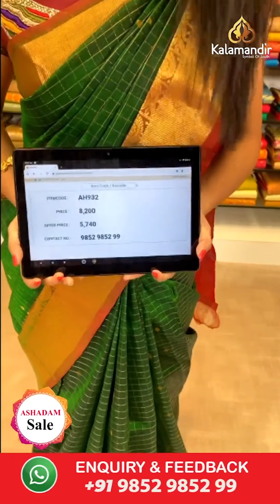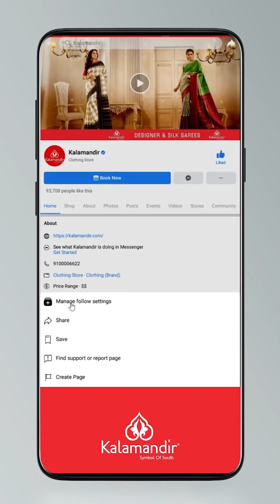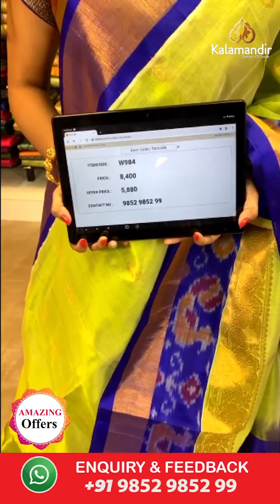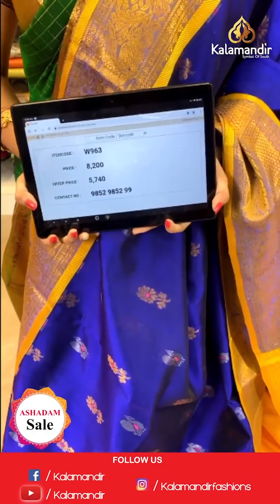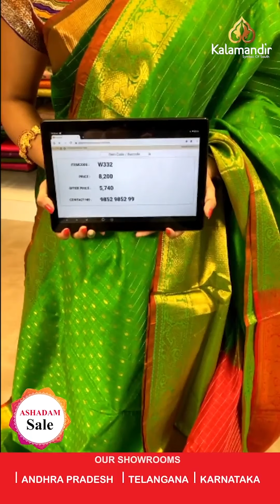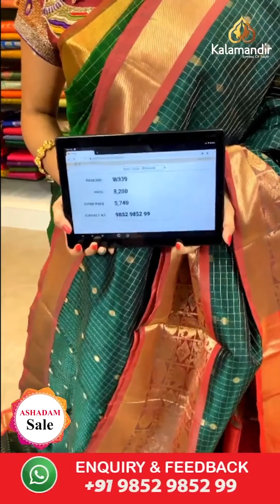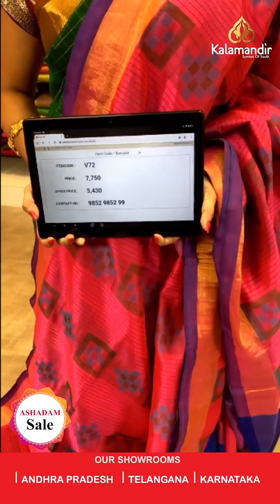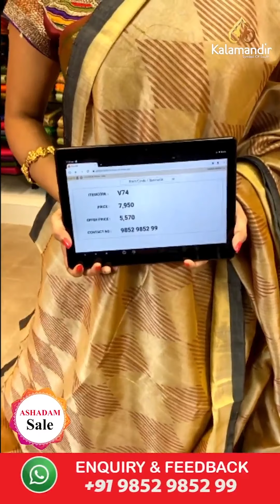Kalamandir Saree Collection LIVE : KUPADAM BUTTA SAREES | Flat 30% Discount For 24HRS Only